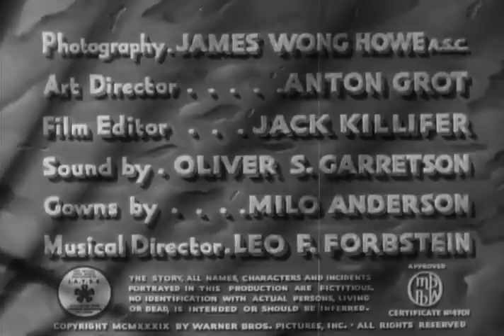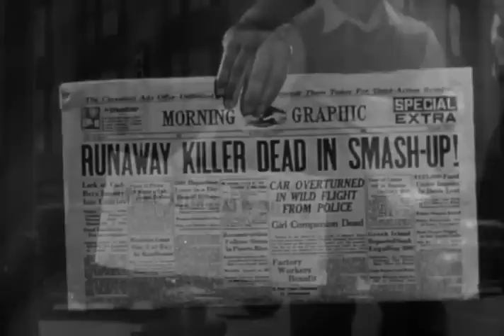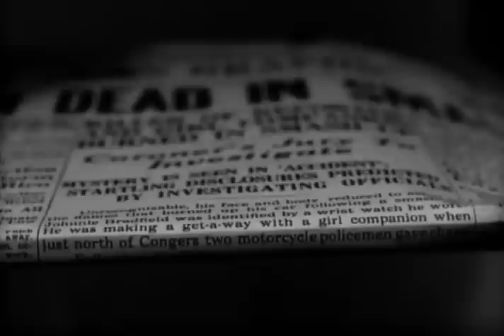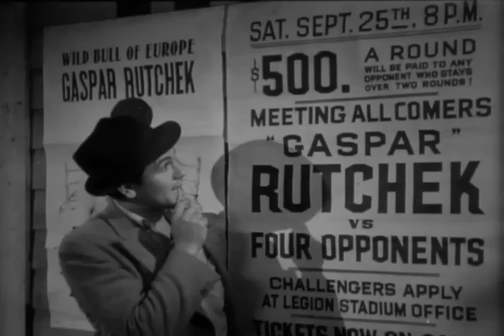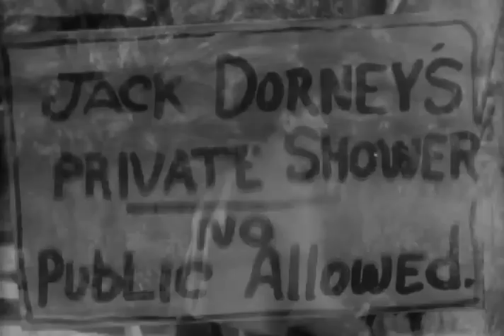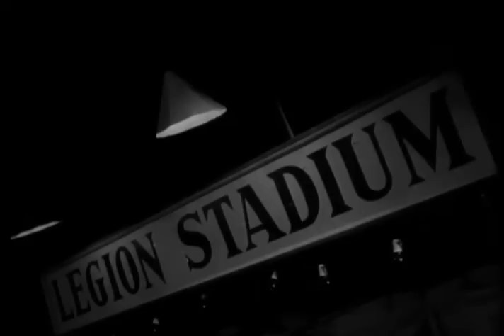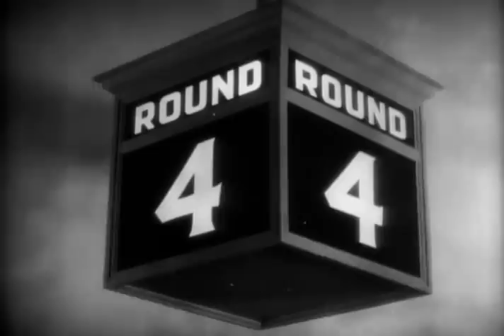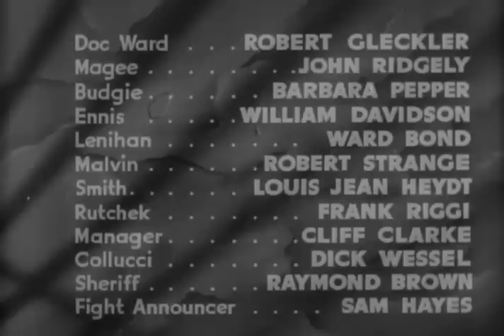They Made Me a Criminal (1939) | Crime Movie | Drama | Film-Noir | Full Lenght | For Free | Online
🎬Johnnie Bradfield is a southpaw world champion boxer falsely accused of murder. He disappears and is presumed dead. The only witnesses who could have exonerated him were his manager and girlfriend, both of whom have died in an automobile accident. Detective Monty Phelan believes that Johnnie is still alive and hasn't given up on searching for him. Johnnie, meanwhile, is hiding out on Grandma Rafferty's farm in Arizona. There, he meets up with some juvenile delinquents, Tommy, Angel, Spit, Dippy, T.B., and Milty, who are under the guardianship of Tommy's sister Peggy.🎬

🎬 Movie genre: Crime/Drama/Film-Noir

✨They Made Me a Criminal (1939) film cast:

John Garfield as Johnnie Bradfield
Claude Rains as Det. Monty Phelan
Ann Sheridan as Goldie West
Barbara Pepper as Budgie
May Robson as Grandma Rafferty
Gloria Dickson as Peggy
Ward Bond as Lenihan
William B. Davidson as the Chief of Detectives
Robert Gleckler as Doc Ward